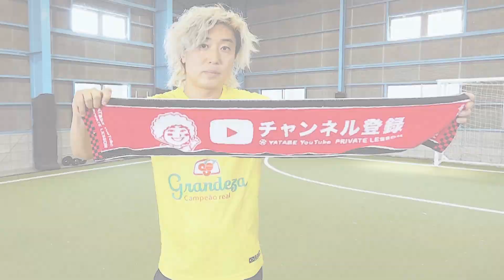実戦的な高いボールの処理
谷田部の2024夏合宿
2023年8月　夏合宿　参加者募集中
谷田部の個人レッスンの場合は

ブログでは書けない話【メールマガジン】

ゲーム形式のスクールとチーム活動は

谷田部のグループレッスン（アカデミー）の場合は

でグループレッスンの場合は年間カリキュラムが決まっております。

　割引率：20％OFF